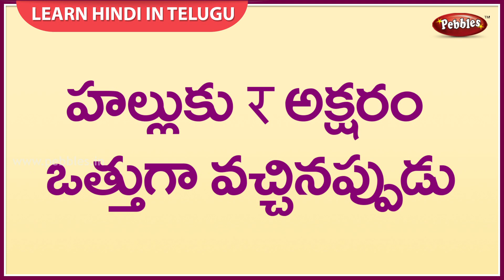HINDI BASICS IN 7 DAYS | DAY-5 | HINDI vocaabulary in Telugu | తెలుగులో